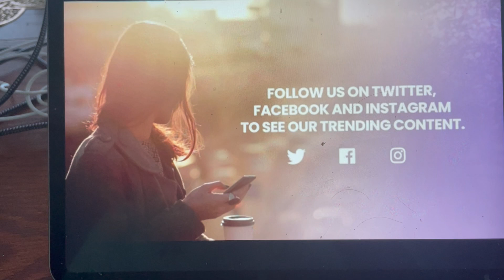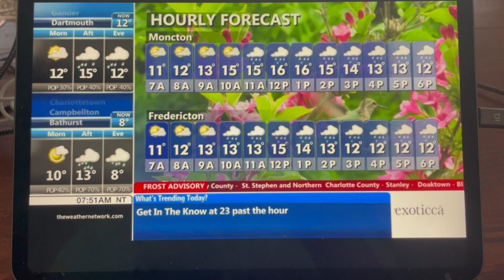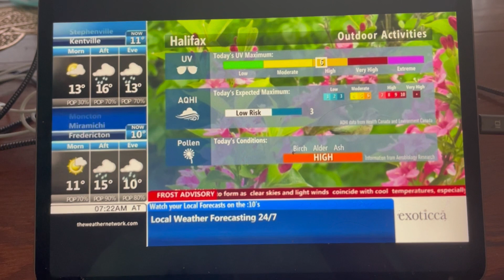The Weather Network Local Forecast Tuesday May 16 2023